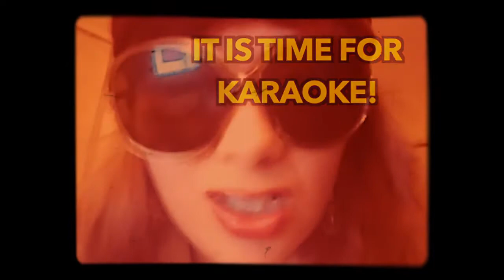Deleted Instagram videos | The Mali Show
I had an Instagram account in the past with too many weird videos. (Mostly singing) I deleted the whole account. But I had a great time, though, as long as it lasted!

Have a wonderful day/night wherever you are! 😊